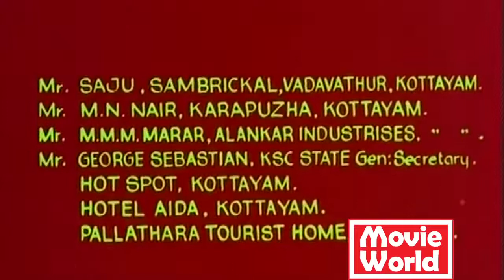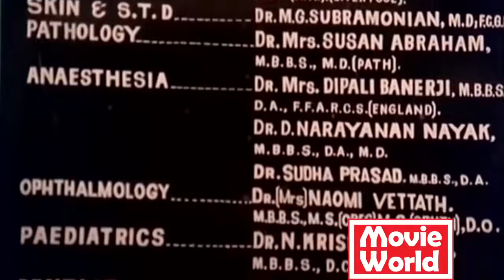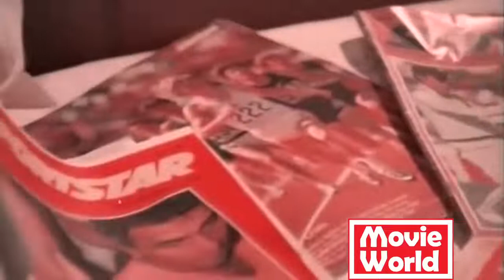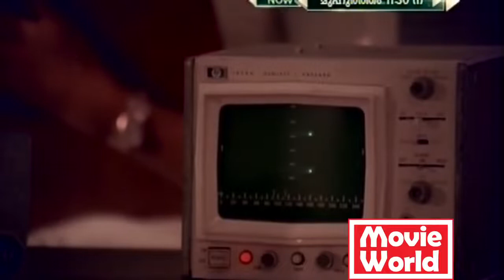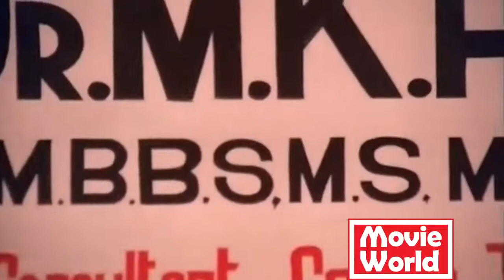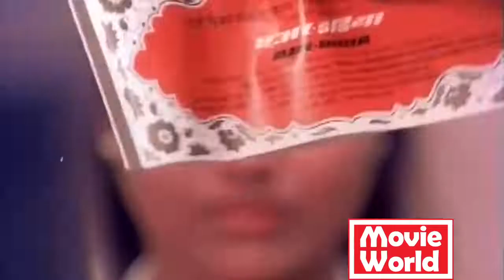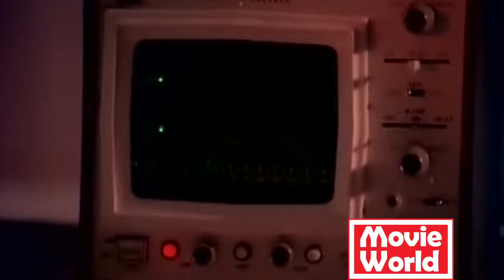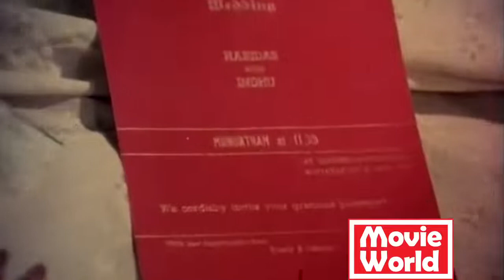മുഹൂർത്തം 11:30 നു | Muhurtham 11:30 nu | Mammootty | Super Malayalam Movie | Malayalam Full Movie